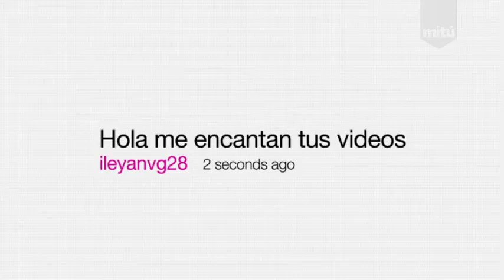PinturaFacil. ¡Es MiTú!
Mathie creó su canal PinturaFacil como un taller en Internet para ayudar al público a aprender a pintar, paso por paso de manera fácil y rápida. Comenta que la relación con sus suscriptores es muy cercana, y de hecho empatiza mucho con ellos. ¡Bienvenida a MiTú Mathie!